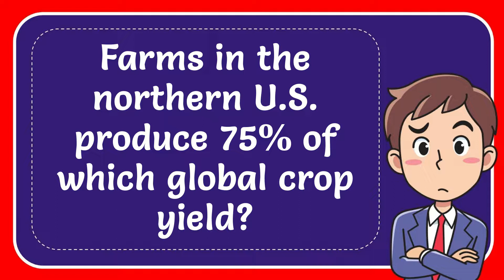Farms in the northern U.S. produce 75% of which global crop yield?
Farms in the northern U.S. produce 75% of which global crop yield? NEW VIDEO#